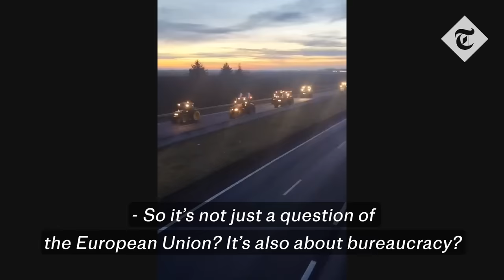Why French farmers are protesting in Paris: 'Jeremy Clarkson's right'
A tractor blockade established at eight points around Paris is intended to “starve Parisians”, a French farmer has claimed.

Benoit Durand, a grain farmer, told French broadcaster BFM TV: “We are holding a siege in Chartres, one hour away from Paris. It’s part of the blockade... the goal is to put pressure on the government.”

”[Blockading Paris] will happen naturally. Parisians are going to be hungry. The goal is to starve Parisians. That’s it”.

Around 800 tractors have surrounded the capital as farmers protest what they say are stringent environmental regulations, red tape and low pay.

Near Beauvais, north of Paris, dozens of tractors lined the highway in one of many such protests across the country, displaying banners that read:  “Our end will be your hunger” – a play on the similar-sounding French words fin (end) and faim (hunger).

Armoured police vehicles were deployed to Rungis on Monday after some farmers threatened to “occupy” it. Over 8,000 tons of goods pass through its market every day to feed nearly 12 million people.

In the event of major disruption, Paris would only have three days’ food supplies, as deliveries are made every day, according to government agency Ademe.